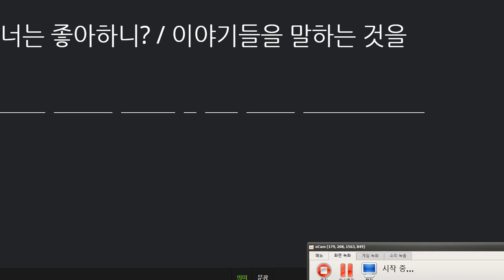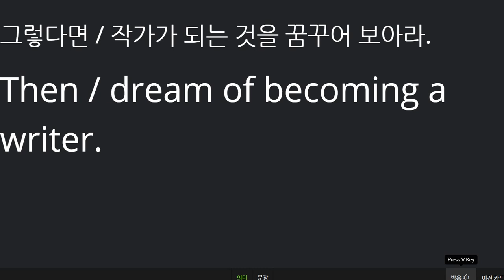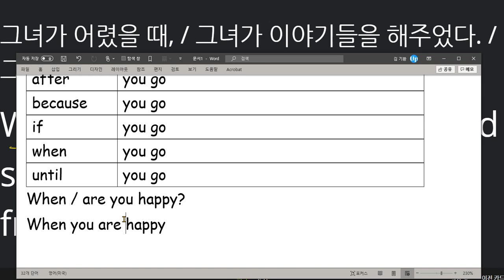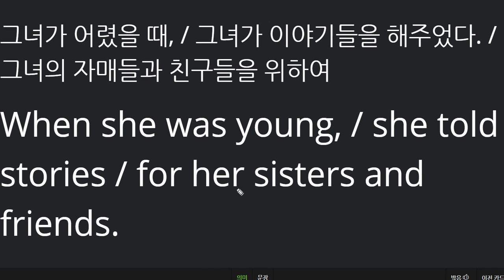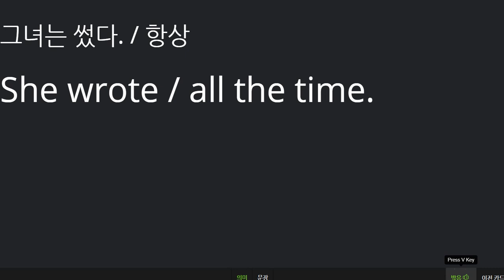백민철 2021 02 18 통문장 칭찬